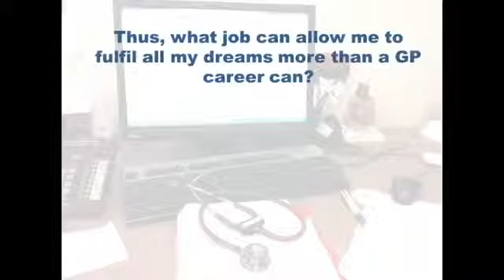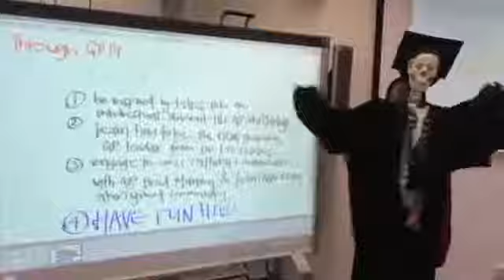GP14 Lead. Inspire. winner Abby Huiling TAN